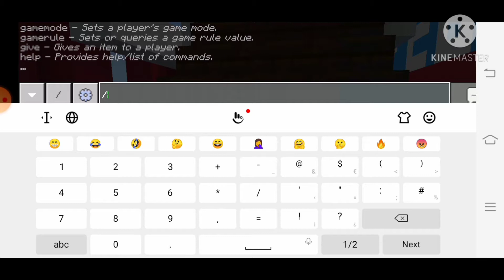* Playing TAKESHI'S CASTLE in MINECRAFT !! SMART GAMING 000 !!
MUSIC CREDIT-

Previous videos

AND ALSO A VERY BIG SHOUT OUT TO THESE CREATORS-

Games link-
Minecraft office edition link-

TAGS-
bedrock gwsABOUT SMART GAMING
Guys i am an small youtuber pls support we can reach more towards the race of 1000 subs 👍😊😉😃